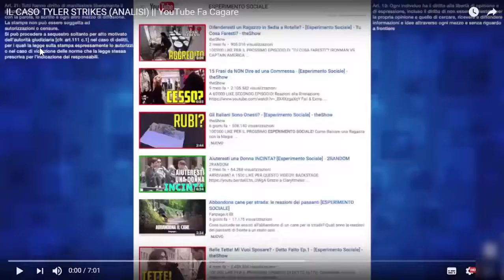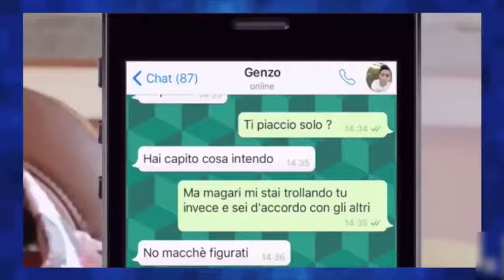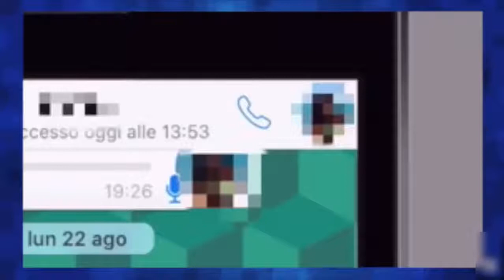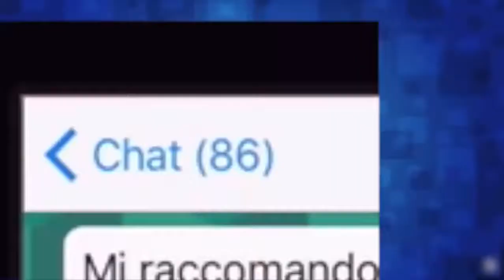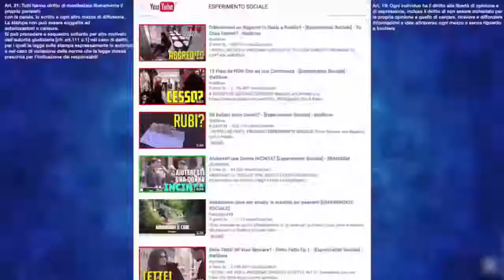LA FALSITA' DI TYLER STRIKES / [REUPLOAD] / SUPPORTIAMO YOUTUBE FA CAGARE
LEGGERE LA DESCRIZIONE PER FAVORE:

Il Video non è mio ovviamente, ma di Youtube fa cagare, uno youtube che con le sue critiche sta emergendo in modo positivo e sta facendo svegliare moltissime persone che credono che youtube Italia sia un posto "BBBELLLO".